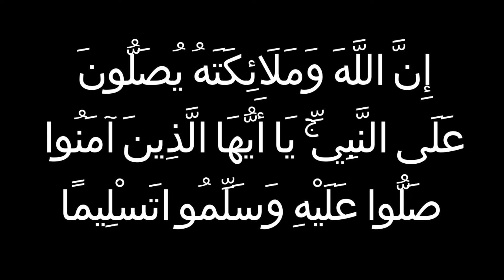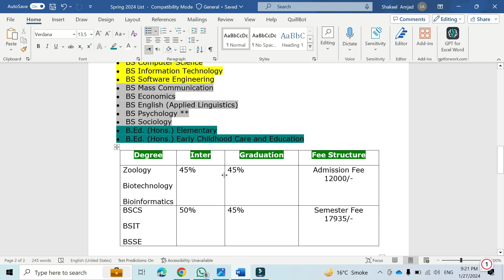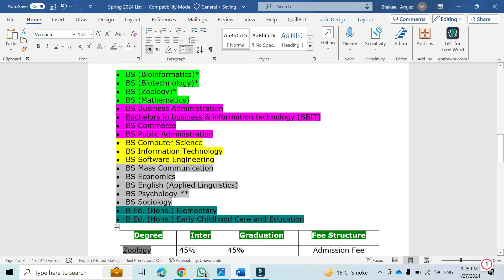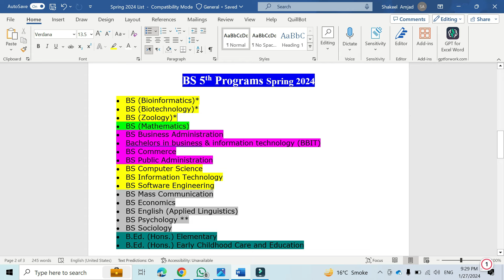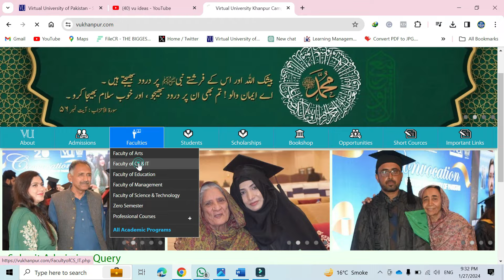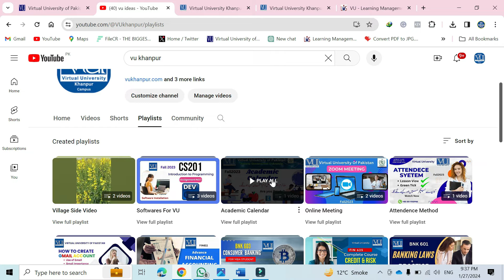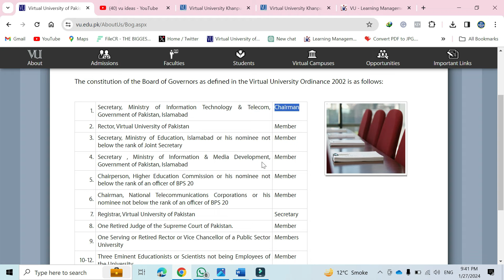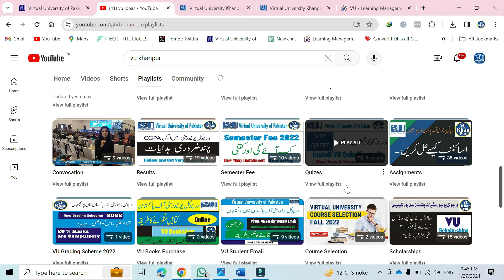BS 5th Semester |Spring 2024 Admission Open |Entry Route Option |All Information |Virtual University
@VUkhanpur پاکستان کے کسی بھی شہر سے داخلہ لینے کے لیے آپ ہم سے رابطہ کر سکتا ہوں۔ ہم انشاء اللہ آپ کا اڈمشن بھی کریں گے اور ڈگری مکمل ہونے تک راہنمائی بھی کریں گے۔
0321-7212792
BS 5th Programs Spring 2024
• BS (Bioinformatics)*
• BS (Biotechnology)*
• BS (Zoology)*
• BS (Mathematics)
• BS Business Administration
• Bachelors in business & information technology (BBIT)
• BS Commerce
• BS Public Administration
• BS Computer Science
• BS Information Technology
• BS Software Engineering
• BS Mass Communication
• BS Economics
• BS English (Applied Linguistics)
• BS Psychology **
• BS Sociology
• B.Ed. (Hons.) Elementary
• B.Ed. (Hons.) Early Childhood Care and Education

Documents Required for BS 5th Admission
1: Matric:
2: Intermediate
3: Graduation/BS
4: ID Card
5: Photo
6: Email
7: Phone Number